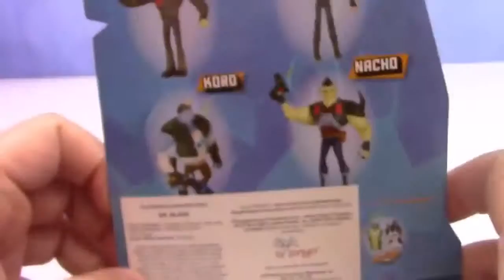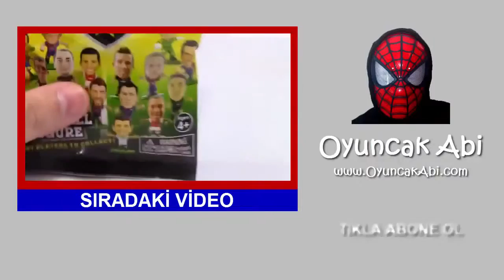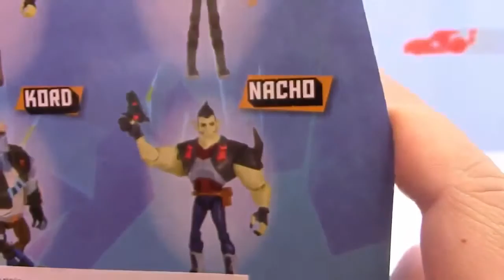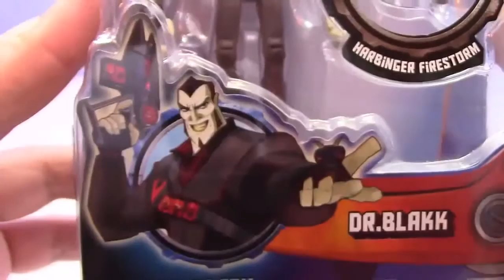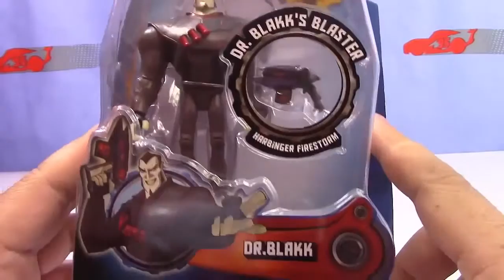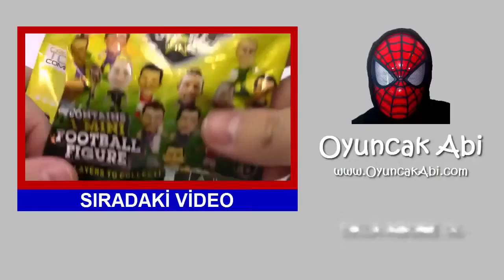Slugterra Oyuncak Figür Dr Blakk